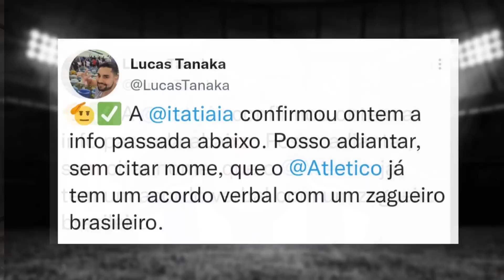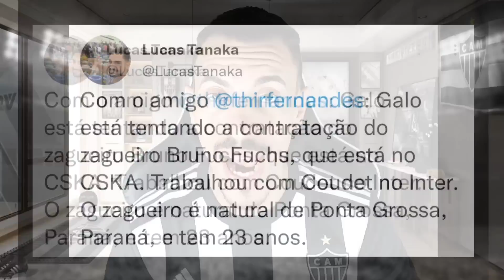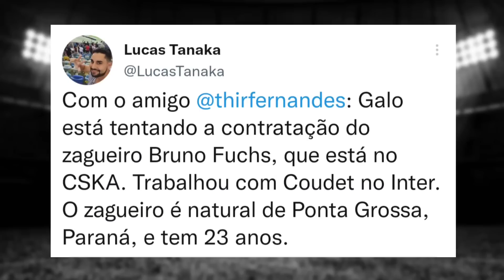REFORÇO DE SELEÇÃO BRASILEIRA PODE CHEGAR NO ATLÉTICO-MG PARA 2023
No video de hoje vamos falar sobre reforços no Galo, Bruno Fuchs pode ser contratado em breve pelo Atlético MG a pedido de Eduardo Coudet

Thumbnail: @Galotube